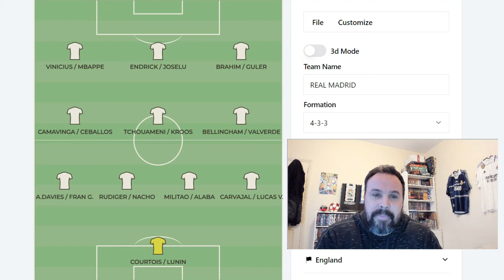MI PLANTILLA REAL MADRID 24/25 | FICHAJES Y VENTAS | MBAPPE | VINICIUS | BELLIGHAM | ENDRICK |DAVIES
Os muestro como sería mi Real Madrid para la próxima temporada respetando la lógica,el fair play financiero y el sentido común.